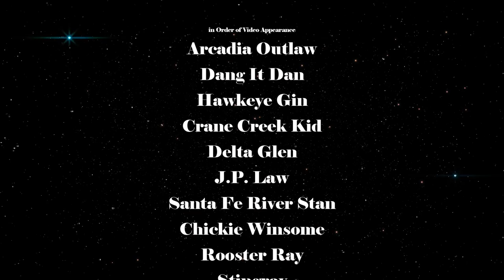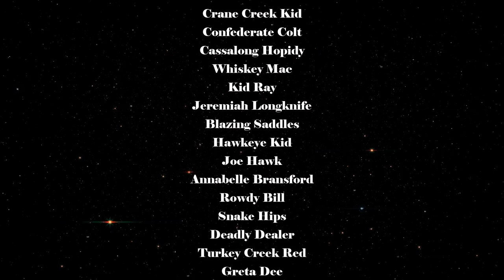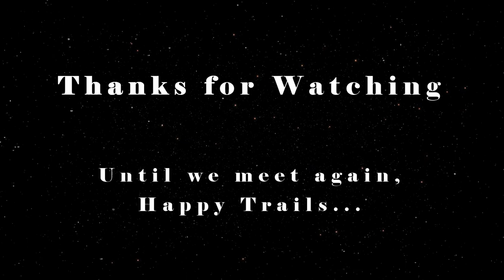Irish Whiskey - Ides of March 2021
Irish Whiskey

Ides of March
2021 Florida State Championship

Hosted by:
Lake County Pistoleros
At the Eustis Gun Club
Tavares, FL

Shooters
in Order of Video Appearance

Arcadia Outlaw
Dang It Dan
Hawkeye Gin
Crane Creek Kid
Delta Glen
J.P. Law
Santa Fe River Stan
Chickie Winsome
Rooster Ray
Stingray
Pawnee James
Whiskey Mac
The Outlaw Travis James
Lighthorse Pete
Jesse Toothpick
Dominator

Overall Florida State Champion
Bucky Buckskin - FL - WRA - 169.86 - State Champ

2) Fireball - FL - 49er - 188.90 - State Champ
3) Santa Fe River Stan - FL - 49er - 190.78
4) Christian Mortician - GA - 49er - 191.38
5) Lighthorse Pete - SC - COW - 195.93
6) JP Law - FL - COW - 201.03 - State Champ
7) Delta Glen - FL - 49er - 201.68
8) Arcadia Outlaw - FL - 49er - 201.94
9) Wabash Valley Slim - FL - 49er - 202.98
10) The Outlaw Travis James - FL - WRA - 206.98
11) Dang It Dan - FL - 49er - 212.01
12) Dominator - FL - COW - 212.20
13) Big Country - GA - 49er - 217.53
14) Cardboard Cowboy - GA - S - 219.63
15) Cowboy Jon - FL - YG - 219.87 - State Champ
16) Riverview Rattler - MI - ES - 222.46
17) Crane Creek Kid - FL - COW - 223.55
18) Confederate Colt - FL - D - 225.08 - State Champ
19) Shelleen - FL - 49er - 225.49
20) Shoulda Dun Gun - FL - ES - 226.61 - State Champ

Top 20 Ladies
Overall Florida State Ladies Champion
Hawkeye Gin - FL - CG - 237.47 - State Champ

2) Pearly Heart - GA - CG - 263.33
3) Sue Render - SC - L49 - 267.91
4) Ophelia Payne - GA - LSS - 275.83
5) Side Saddle Sue - FL - L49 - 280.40 - State Champ
6) Anabelle Bransford - NY - LSS - 298.49
7) Lady Rimfire - FL - L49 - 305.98
8) Madame Moog - FL - LWRA - 310.90 - State Champ
9) Lake Picket Lady - FL - LS - 316.38 - State Champ
10) Velvet Sheath - FL - LS - 318.11
11) Stagecoach Shell - AL - L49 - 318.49
12) Chickie Winsome - FL - LWRA - 326.79
13) Dancin Angel - SC - LS - 329.62
14) Greta Dee - FL - L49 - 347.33
15) Jessie Saint Ann - NY - GD - 348.98
16) Bonfire - FL - LGF - 360.20
17) Owl Eye Olga - ND -  LS - 365.07
18) Buckskin Barb - FL - GD - 371.78 - State Champ
19) Six Packin’ Jan - FL - LD - 372.69 - State Champ
20) Foxy Filly - GA - L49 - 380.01

Clean Shooters
Lighthorse Pete
Delta Glen
Dominator
Big Country
Riverview Rattler
Crane Creek Kid
Confederate Colt
Cassalong Hopidy
Whiskey Mac
Kid Ray
Jeremiah Longknife
Blazing Saddles
Hawkeye Kid
Joe Hawk
Annabelle Bransford
Rowdy Bill
Snake Hips
Deadly Dealer
Turkey Creek Red
Greta Dee
Jessie Saint Ann
Six Packin’ Jan
Colonel Lone Wolf
Cayenne Kay
High Stump
Dakota Lil
Major Missalot
Night Train Kate
Smart Asterisk
Goliath
Marshal P.C. Wabash
The Jailer
Sgt. F. L. Cracker

Match Committee

Queen Bee
Greta Dee

Match Director
Arcadia Outlaw

Range Masters
Delta Glen

Stage Writing
Shelleen
Arcadia Outlaw
Delta Glen

Scores
Moog

Moog
Greta Dee
Blazing Saddles
Smart Asterisk

Awards
Greta Dee

Registration
Sunshine Rose
Purdy Sharp

Support/ Stage Setup
Smart Asterisk
Blazing Saddles
Rocky Creek Shooter
Moog
Shelleen

Main Match

Davis Financial Group
Davis-fg.com

Pat’s Pawn & Gun Shop
Patspawnandgun.com

Range Tactical Gear
Rangetacticalgear.com

Renegade Roger

Stage
Stage 1 - Bullets by Chance
Stage 2 - Red Hills Rangers
Stage 3 - Action Shooting Network
Stage 4 - Amaduelist & Jake on the Take
Stage 5 - Sunshine Rose & Smart Asterisk
Stage 6 - Polecat Joe
Stage 7 - Bonfire & Deadly Dealer
Stage 8 - Competition Electronics
Stage 9 - Gypsy Rider
Stage 10 - Focus Forward Consulting

Posse Badges
ActionShootingNetwork.com

Wild Bunch
Sassy Teton Lady
Deadwood Woody

Door Prizes
Bullets By Chance
Brimstone Bry & Kay
Guns of Honor
Kitty’s Kloset & Emporium
MRB Originals
Oakwood Smokehouse & Grill
Polecat Joe

Vendors
Artistic Blades
Bradford’s Custom Engraving
Bradway’s Engraving Studio
Brimstone Bry & Kay
Bullets By Chance
J & J Targets
Kitty Kloset & Emporium
MRB Originals
Page Custom Knives
Wild Whiskers Gun Carts

Bob Comerer &
EGC Maintenance Crew

Video Content

Stage Videos
Chickie Winsome
J.P. Law
Stingray

Pictures
Chickie Winsome
Midwest Hale

Drone Footage Courtesy of
D.C. Madcap

Music

Intro/ Stage Videos
The Killdares
“Whiskey in the Jar”
Live at the Granada Theater

Photo Montage
Steeldrivers with Chris Stapleton
“Drinkin Dark Whiskey”

Credits
Ambus
“Eight Dollar Mountain”

Produced By
The OTJ

Video Editing
The OTJ

Photo Editing
The OTJ

FOR
Single Action Shooting Society 2021
S.A.S.S. Florida 2021
Lake County Pistoleros 2021
Eustis Gun Club 2021
Action Shooting Network 2021